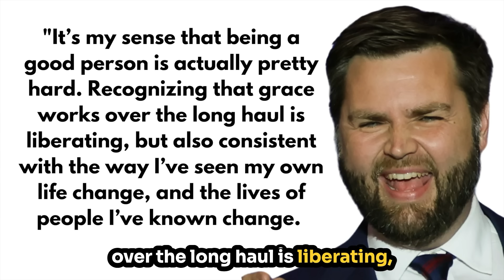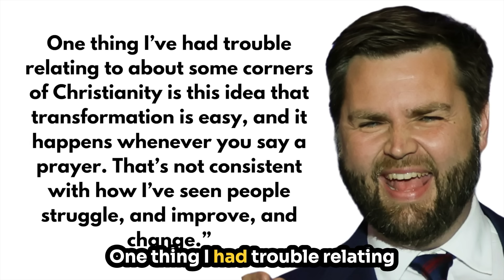JD VANCE Shuts DOWN the PROTESTANT Doctrine of " ONCE SAVED ALWAYS SAVED"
JD Catholic Engage is a Catholic channel that seeks to foster a deeper understanding of our Catholic faith by engaging with atheists, Protestants, non-Christians, and our fellow Catholics.

00:01 Intro
01:15 JD VANCE statement
02:30 TRENT Horn and Parable of the SOWER
03:32 SUMMARY of the Video